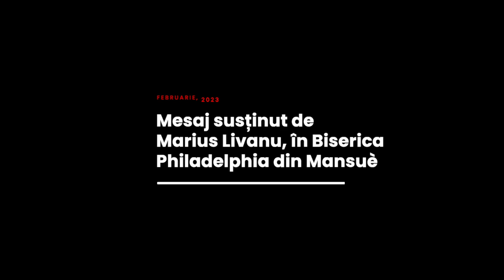Marius Livanu - Comoara care te distruge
Biserica Philadelphia din Mansuè (TV), Italia - mesaj rostit de pastorul Marius Livanu, în data de 12 februarie 2023. Predici pentru vremuri grele